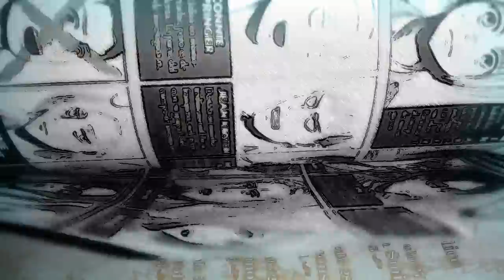SHINGEKI NO KYOJIN 'THE FINAL SEASON' 2020 Confirmado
Shingeki no kyojin 'the final saeason' confirmada para otoño 2020